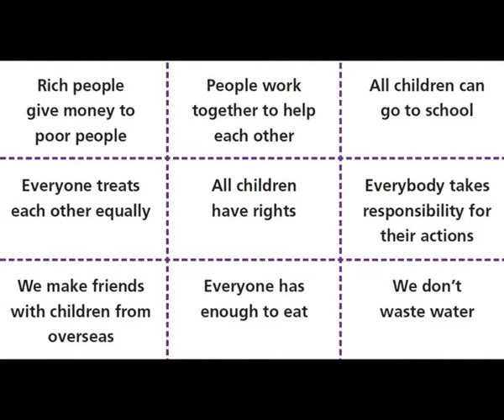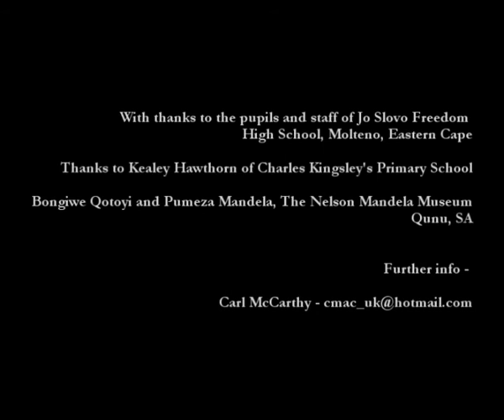Global Citizenship Diamond 9 ranking activity at Joe Slovo Freedom High School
Teachers from the UK, Kenya and South Africa worked collaboratively on producing teaching resources to support the development of critical thinking skills.  In this lesson, Kealey Hawthorn from Charles Kingsley's Primary School, Hampshire, UK, introduces a 'diamond 9' ranking activity based on the work of Frances Hunt at the IOE.  The key question was 'How do we make the world a better place?'